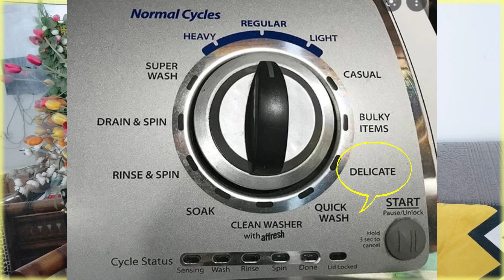LADIES ke desi CLOTH hacks 😍😍| DESI jugaad for LADIES | clothing hacks women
हेलो दोस्तों,
आज के वीडियो में मैं आपसे 5 Clothing Hacks शेयर कर रही हूँ |
ये टिप्स आपके कपड़ों से related परेशानियों को मिंटो में  solve कर देगा |💗💗

उम्मीद है आपको ये वीडियो जरूर पसंद आएगा |💕💕